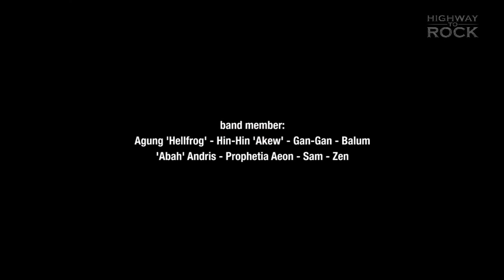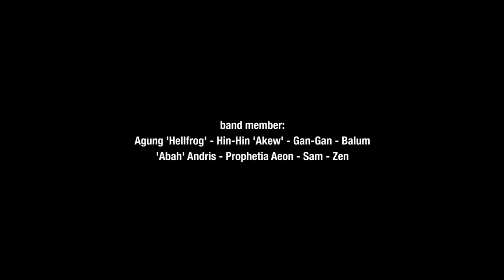Highway To Rock - Welcome To The Jungle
Djarum Super 'Highway To Rock' - Guns N' Roses Nite with song 'Welcome To The Jungle'. Original music by Guns N' Roses. Organized by Aikon Creative Expert & Agung Guitar Course. Venue at Tropicana Cafe, Bandung. Band member are Agung 'Hellfrog', Hin-Hin 'Akew', Gan-Gan, Balum, 'Abah' Andris, Prophetia Aeon, Sam & Zen.